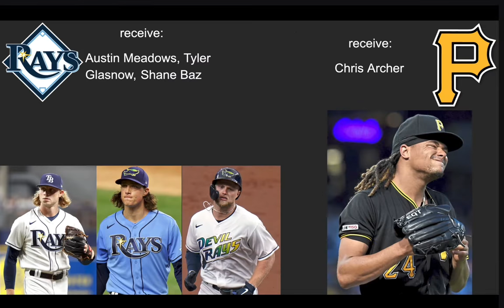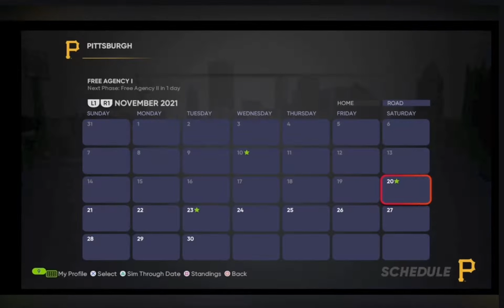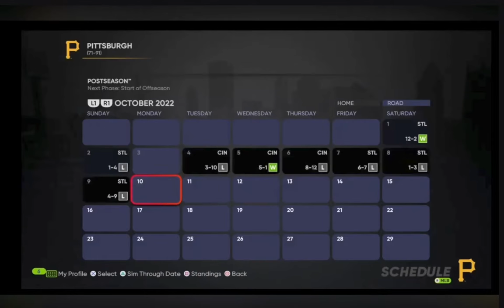What if the Pirates actually spent Money?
The Pittsburgh Pirates are notorious for making bad trades and not spending money on players. So I became the new owner of the Pirates on MLB The Show 21, only I'm gonna spend money and not make bad trades.